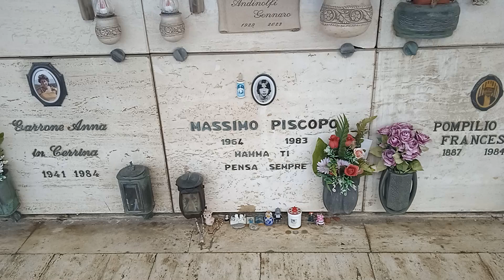Tomba di Massimo Piscopo al Cimitero di Zinola a Savona